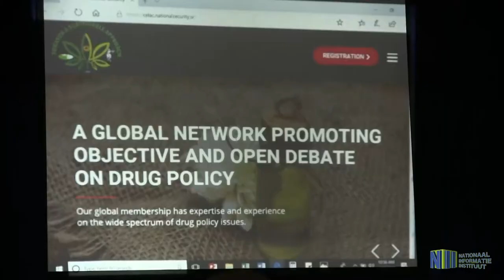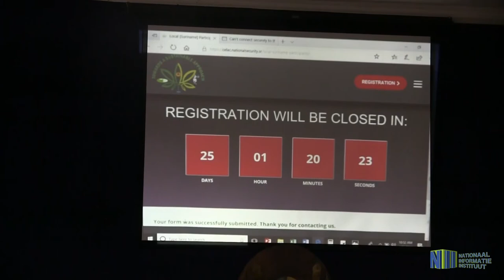Lancering “webportal” voor bi-regionale bijeenkomsten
oorafgaand aan de komende EU-CELAC bijeenkomsten in Paramaribo, heeft de officiële lancering plaatsgevonden van een “web portal”. Dit in het kader van de in Suriname te houden bi-regionale bijeenkomsten. Deze lancering is uitgevoerd door het Directoraat Nationale Veiligheid (DNV) bijgestaan door de bewindslieden van de ministeries Buitenlandse zaken, Justitie en Politie en Volksgezondheid, op 30 april 2019